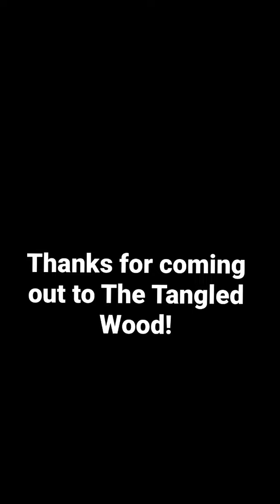A great night at The Tangled Wood!